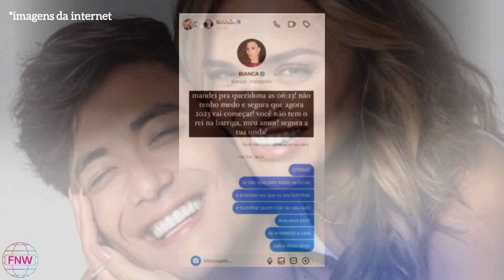Após briga, Gabi Prado rebate Boca Rosa e faz ameaça..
“Te arrebento a cara”

Bianca gravou um vídeo confirmando que o motivo da discussão com o Gabi Prado foi a exposição do affair com Daniel Caon, e negou as acusações de humilhação feitas pela apresentadora e disse que pretende processá-la.

Gabi Prado então rebateu:

“Já que vai processar por calúnia e difamação, processa por ameaça, porque, da próxima vez que falar desse jeito comigo, eu vou processar minha mão na sua cara”,

Gabi ainda expôs o suposto motivo para Bianca ter se incomodado com a exposição do affair com Caon.

 “Aqui na internet ela paga de amiga da Rafa e estava pegando o Caon escondido”.

Lembrando que Bianca e Rafa kalliman se desentenderam no BBB, depois Rafa começou a namorar Caon, eles terminaram e depois Bianca foi vista com o cantor, segundo Gabi.

 Gabi ainda rebateu as críticas por ameaçar Bianca após dizer que “evoluiu” como pessoa.

“As coisas que ela falou para mim foram desumanas, não tem santo que aguente. Eu juro que tentei conversar”, afirmou.

Bianca leu todas as declarações em um perfil de fofoca no Instagram e confirmou que irá incluir a ameaça na ação judicial. “Ok, mais um processo”, escreveu ela.

E você oque achou da briga entre Boca Rosa e Gabi Prado?